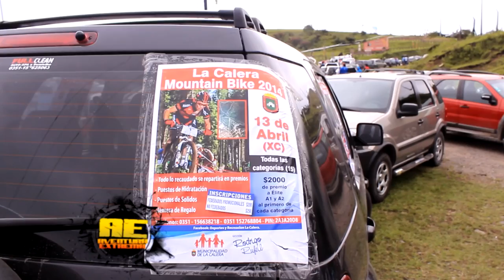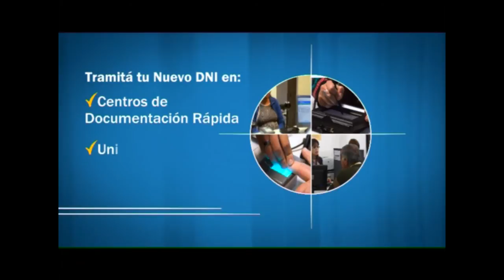Aventura Extrema HD 21 03 2014